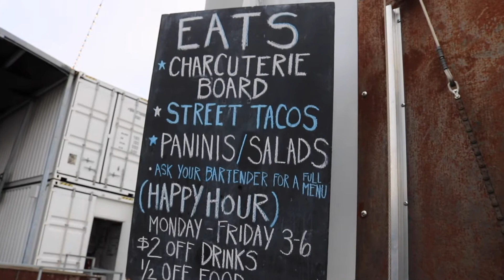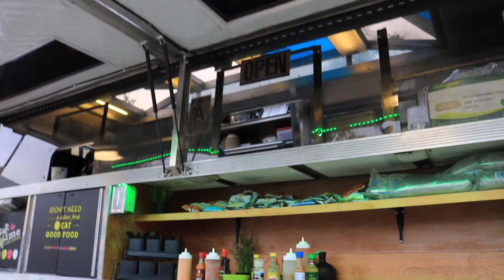Happy Hour with Team VP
A little after work get together with the office team from Vantage Pointe. Shot at the Quartyard in San Diego.